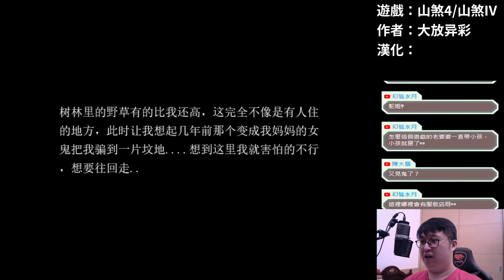【古墓倩影】紙人惡作劇與老婆婆｜山煞4(山煞IV)➽恐怖RPG #002 ➽（全字幕）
遇到紙人惡作劇不打緊，送個親人都遇到詭異老婆婆的詭異邀約...

❖遊戲名稱：山煞4(山煞IV)
❖遊戲作者：千秋(大小姐)、YeYe